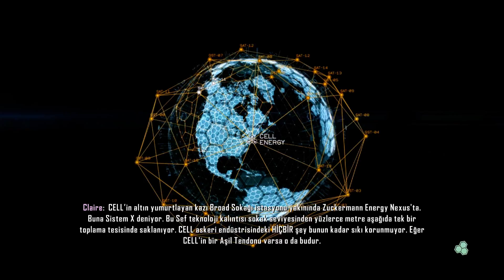Crysis 3-1080 P,60 FPS %100 Rapid Walkthrough Part 2-Welcom to the Jungle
steam and origin id : regujohn

SYSTEM SPEC: Asus GTX 780 Ti ,, i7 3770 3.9GHZ ,8gb Corsair DDR3 1600 mhz,

FARC CRY 4
Assassin's Creed Unity
battlefield 4
arma 3
GTA IV
battlefield 4
GTA IV
BATTLEFIELD 4
arma 2
arma3
BF4
battlefield
battlefield 3
bf3
battlefield 3
Crysis 3
bf3

bf4 multiplayer
watch dogs gtx
The Evil Within PC Gameplay
the evil within
evil
within
evil withing
fc3
far cry 4 g
archeage
ArcheAge g
arche age
watch dogs
Watch Dogs
Watch dogs
watchdogs
survarium
Survarium
Tera online
tera
Tera
TERA: Rising |
arma 3
gta iv
GTA IV
grand theft auto 4 IV
Titanfall
evolve
Evolve
Evolvealpha

cod aw
Call of Duty Advanced Warfare
cod